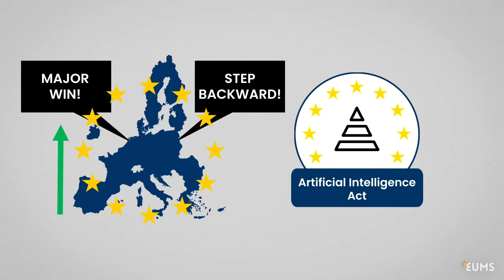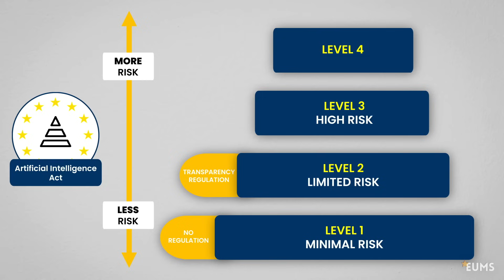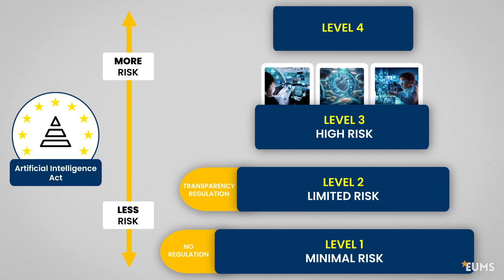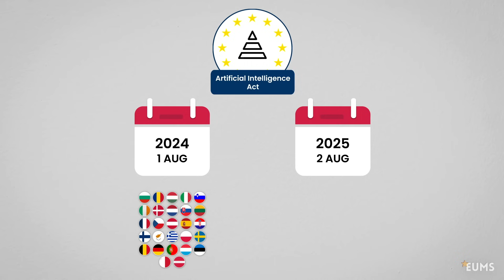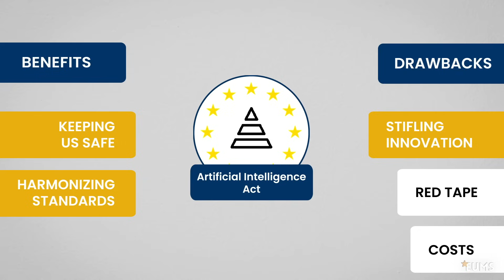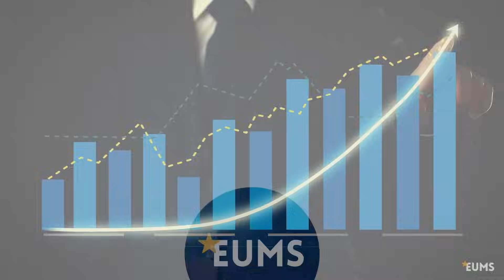The EU's AI Act Explained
Artificial intelligence is reshaping our world, offering incredible opportunities but also posing serious risks. In a groundbreaking move, the EU has rolled out the world's first AI regulation, classifying AI into four risk levels with tailored rules for each. What does this mean for the future of AI in Europe? Could certain technologies be on the brink of a ban? Watch this video to uncover the impact of these new regulations and what they could mean for the future of innovation!